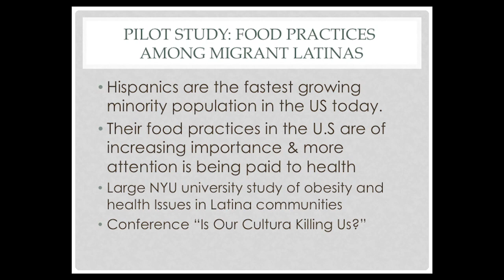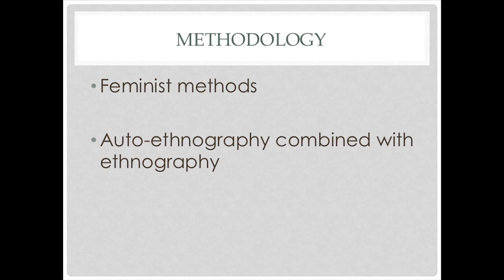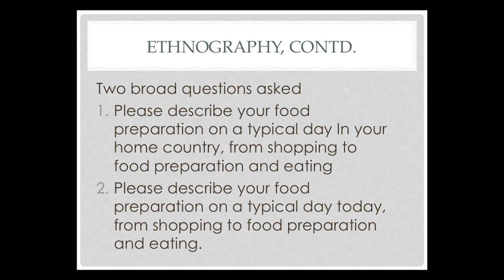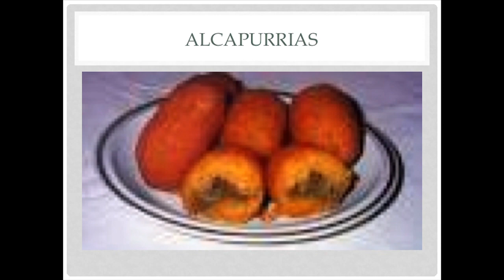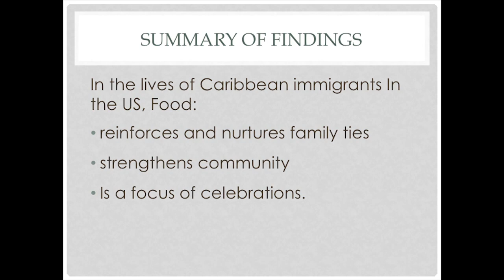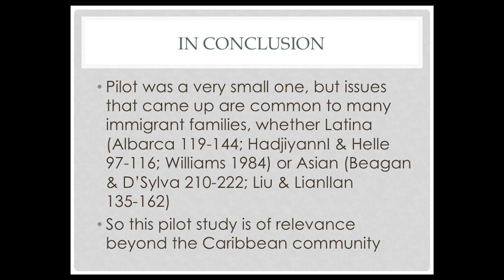Ethnographic Analysis of U.S. Culture and Caribbean Food Practices: A Pilot Study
Dr. Sharmila Pixy Ferris and Dr. Rosa Soto of William Paterson University discuss their pilot study which looks into the effects that immigration has on the deep structures of everyday life, especially in the realm of food practices. Particularly, does an immigrant's attempt to assimilate into U.S. society counter his/her ethnic reality as manifested by a clash of traditional cultural food practices and those of contemporary American culture?